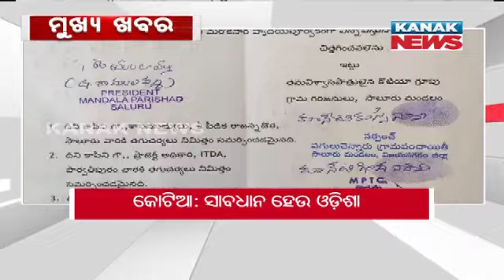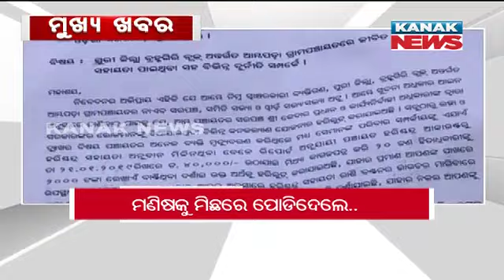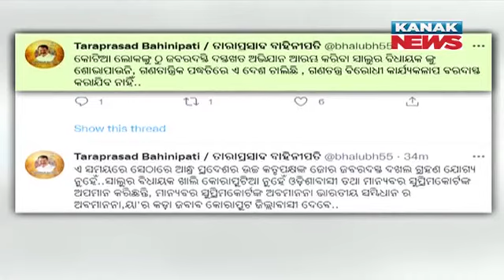9PM Bulletin: 12th November 2021 ||| Kanak News Live